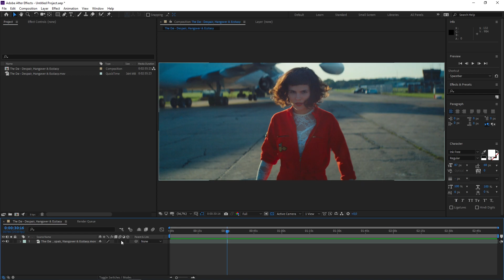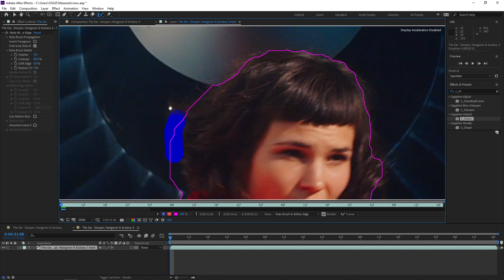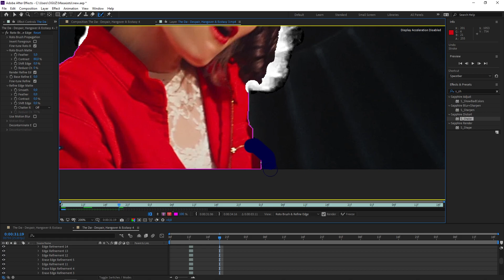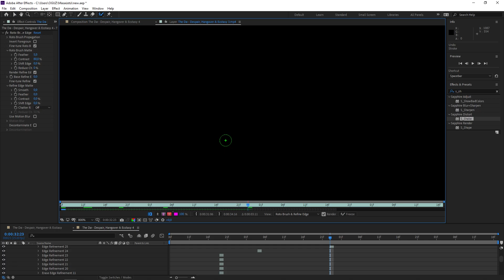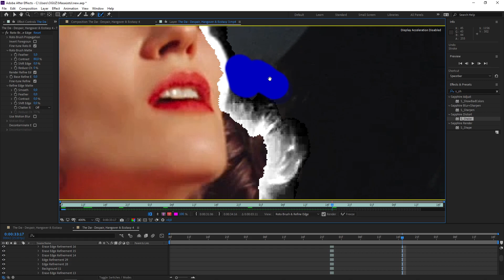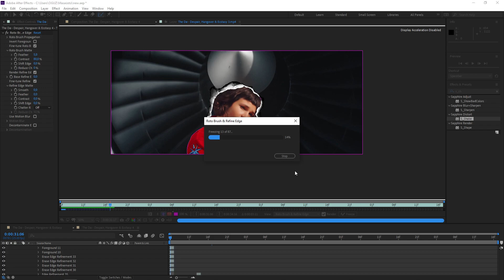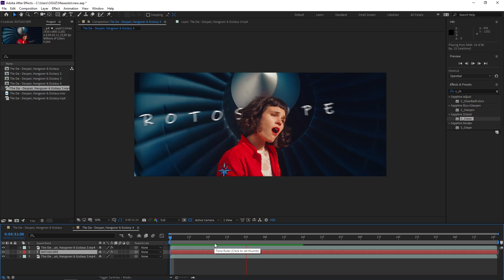Adobe After Effects Rotoscope - Make Selections with Roto Brush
In this video we will follow the easiest and more professional way to make selection from our clip.
Roto Brush & Refine Edge Tool

Credits:
The Dø - Despair, Hangover & Ecstasy

Videolar için türkçe altyazı hazırlayacağım sorusu olan türkçe comment atabilir onu da mı ben söyleyeyim